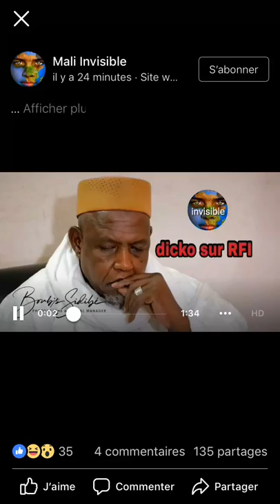Imam dicko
Le grand sage